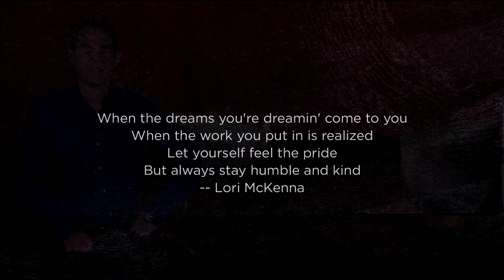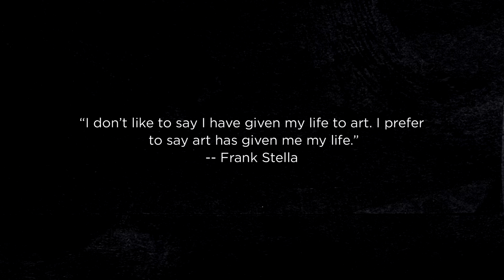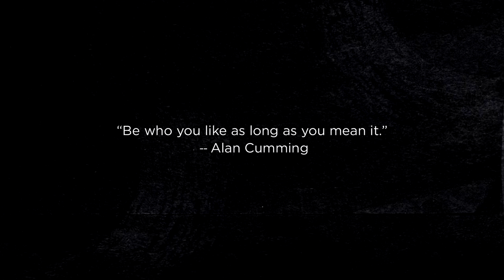On Series Finale, The Stars Align: Lori McKenna, Frank Stella and Alan Cumming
Open Studio takes its own bow after a decade on the air.

Jared Bowen  invited back  two people who’ve made sitting  on the Open Studio set both  moving and entertaining.

First up is Grammy-winner Lori McKenna, the Stoughton singer-songwriter who launched into the Boston music scene in the 1990s. Nashville quickly caught on to her songwriting talents, bringing her recognition and acclaim.  Bowen says he  loves how McKenna observes the quiet details that most of us toss away—the little moments that make our lives most meaningful.

As the series winds up Bowen has been reflecting on  some of his favorite Open Studio moments. Among them is his 2017 interview with  the painter Frank Stella. As a young artist in the 1960s,  Stella made a seismic splash on the New York art scene.  Sixty years later, he remains  one of our most revered living artists. Bowen met with Stella at the Addison Gallery of American art, right on the campus that helped to launch Stella's career

Bowen's final guest is actor, singer, writer and advocate Alan Cumming. He has boundless energy, fills every room he’s in and delivers dramatic performances that are arresting in their rawness. Bowen says  whether Cumming's  performing Miley Cyrus or Macbeth, he grounds his approach in thought and truth.